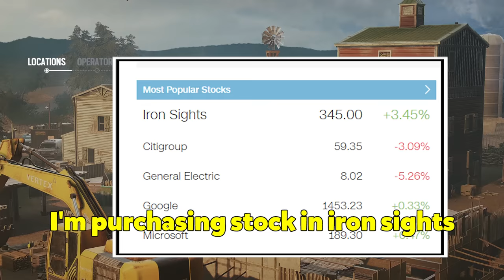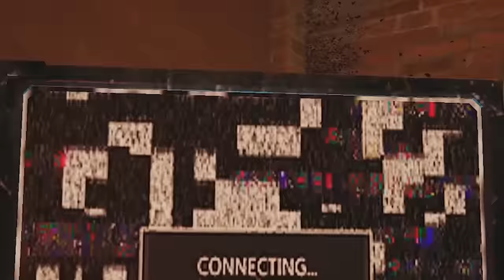Operation IRON SIGHTS - Rainbow Six Siege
Operation Steel Wave just came out, the new operators Melusi and Ace are cool but... Operation Iron Sights is cooler. It's the normal vibing and waffling, but with no sights on my weapons